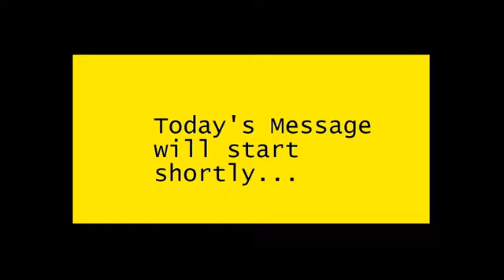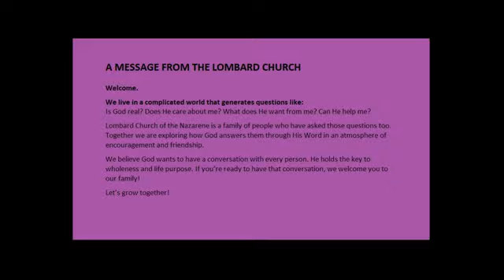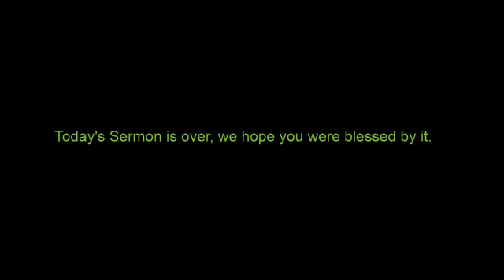10/13/2019 Service - Part 3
Psalm 107:19-20
Rev Paul Timm